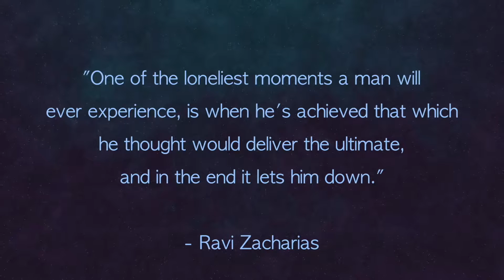Maia Productions | Influence Living | Chad Williams